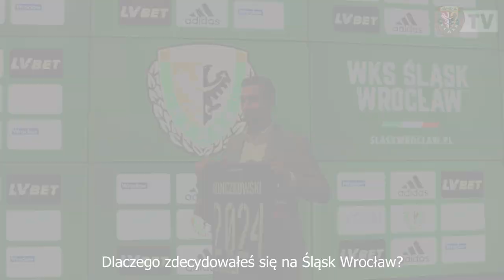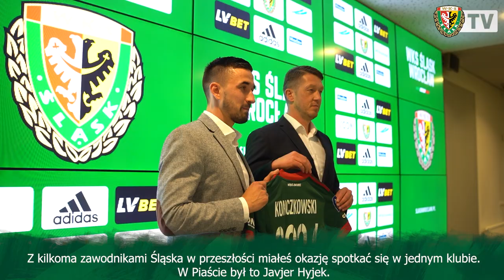Konczkowski: Jestem ambitnym zawodnikiem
Pierwszym zawodnikiem, który wzmocnił Śląsk w letnim okienku transferowym został Martin Konczkowski. Zapraszamy do obejrzenia pierwszego wywiadu Martina w roli zawodnika WKS-u.